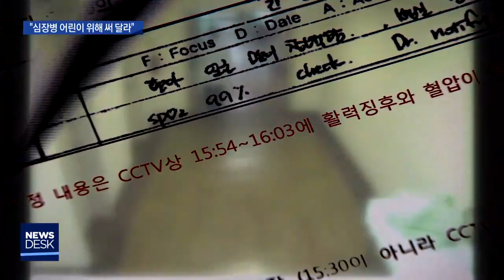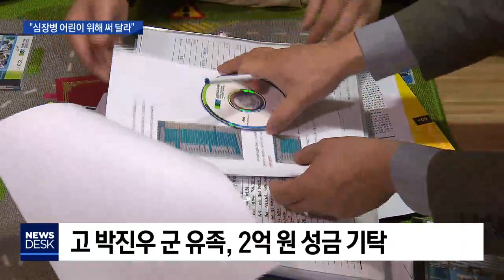[대구MBC뉴스] 유아 사망 유족, 2억 원 기탁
내용: 유아 사망 유족, 2억 원 기탁 - 김은혜 기자